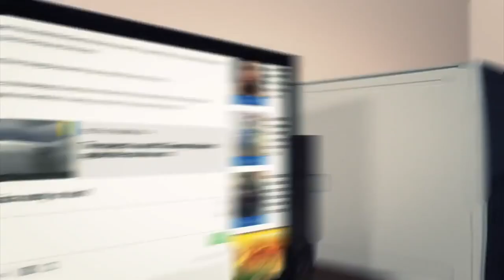Obama heckled at LGBT Pride event at the White House; hits back with classy reply - TomoNews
WASHINGTON, D.C. — President Obama was heckled by an undocumented transgender Mexican woman at an invite-only LGBT rights event at the White House on June 24. The trans woman was identified as Jennicet Gutiérrez. Much of the Gutiérrez's heckling was inaudible, but journalists confirmed that the she was yelling at the president to close the deportation centers and raise awareness for undocumented transgender people.

Obama responded with class and told the heckler to either stay and be respectful or to leave. Gutiérrez continued to voice out her grievances until the annoyed audience turned on her and heckled back.

She was escorted out and the president was able to deliver and finish his speech which was well-received by the LGBT community.